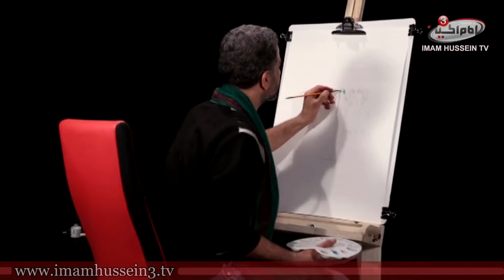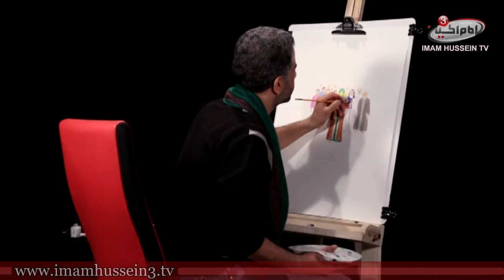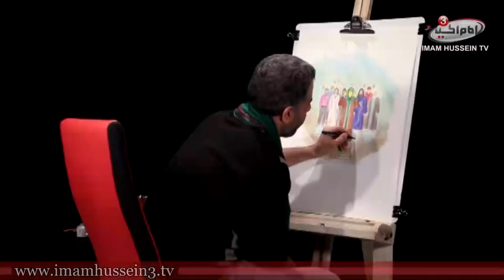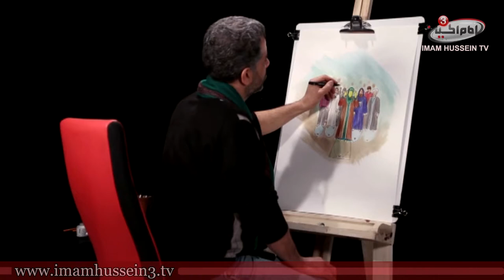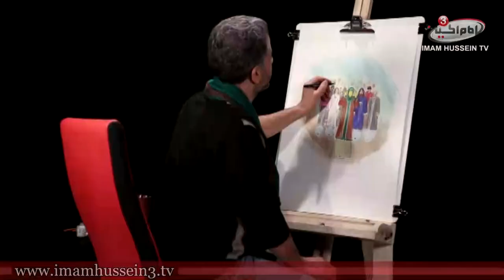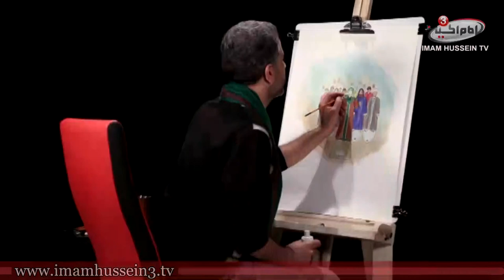The Awaiting Pen 13